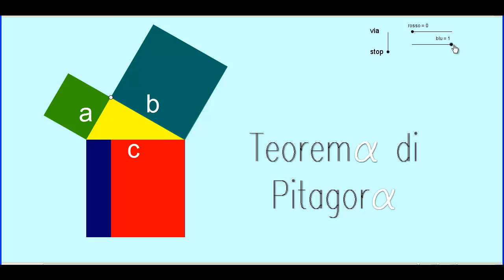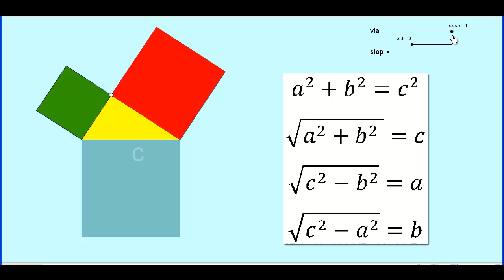TEOREMA DI PITAGORA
geometria dinamica